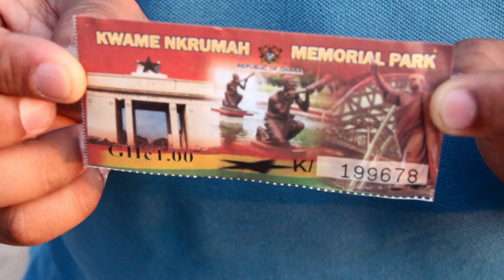CLOVE | Kwame Nkrumah Memorial Park | Behind the Scenes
Photo-shoot with some friends at the Kwame Nkrumah Memorial Park.